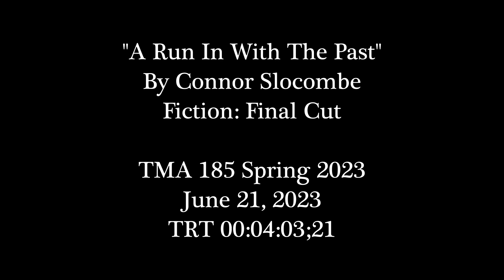A Run In With The Past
A short film about a man on the run, made for the TMA 185 final project